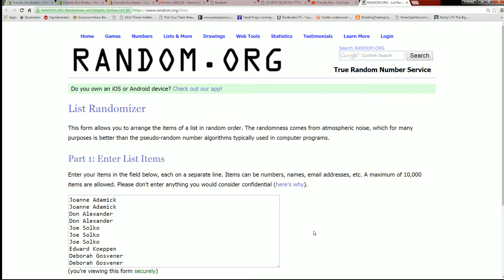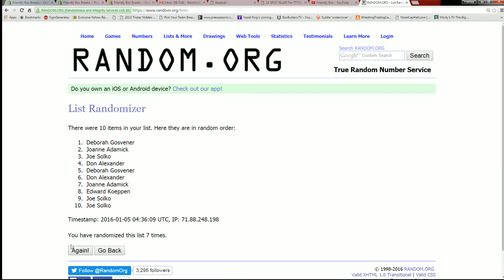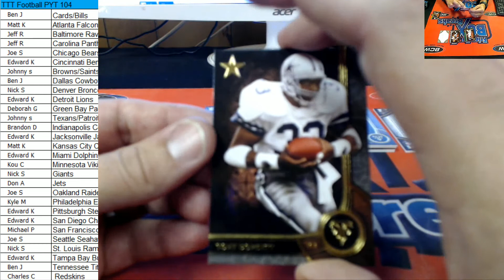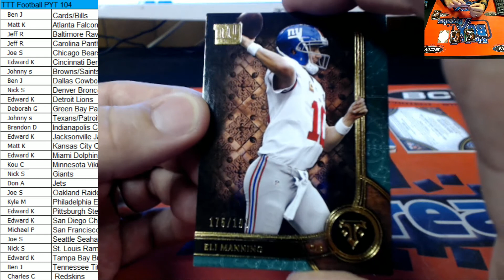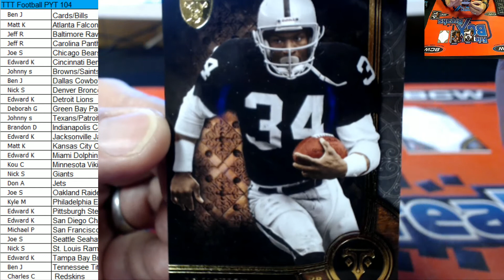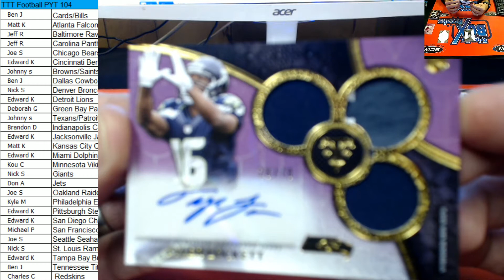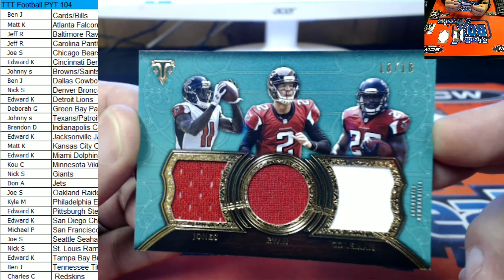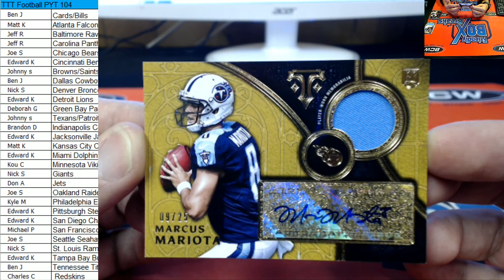2015 PYT TTT Football TTTFB104